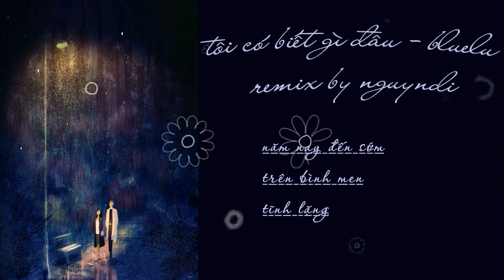tôicóbiếtgìđâu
Tôi có biết gì đâu/bluelu - Remix by nguyndi
Voice : tôi có biết gì đâu - bluelu
Remix : nguyndi

"Can you tell me what's going on in your mind ?
Cuz I really don't know anything ..."